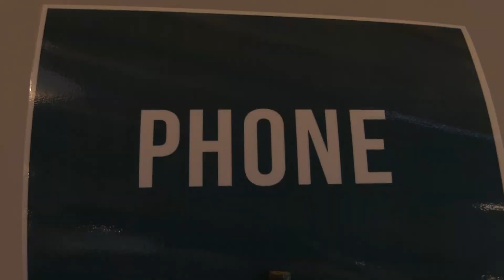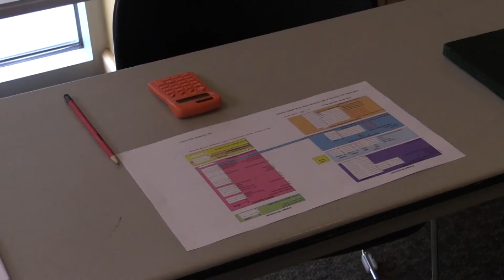Game of Life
Students at Castleton University go through a financial exercise to learn how to budget for life after college.